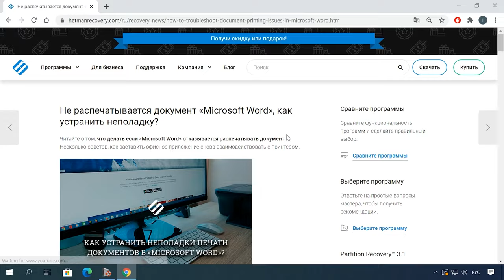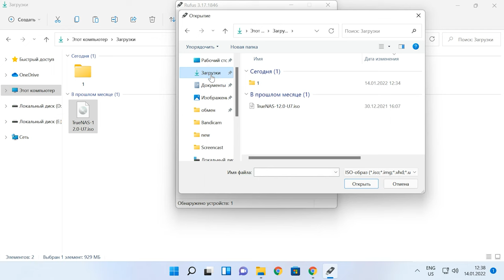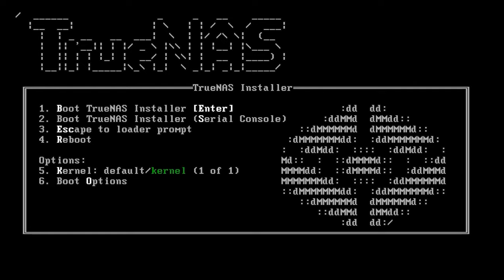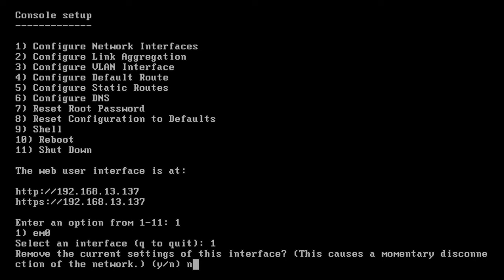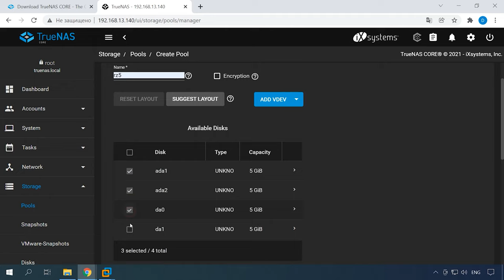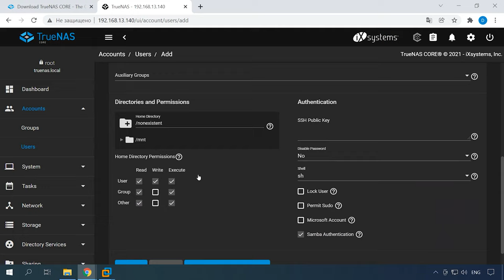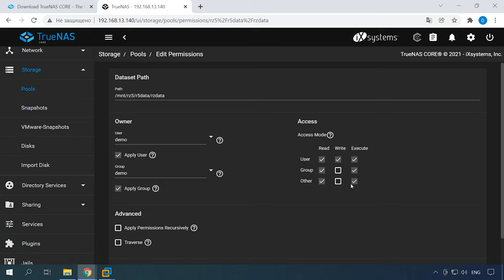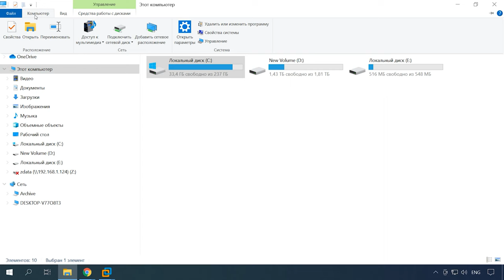Как установить и настроить TrueNAS Core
⭐⭐⭐⭐⭐ Смотрите как установить и настроить операционную систему TrueNAS core. Как сделать из обычного ПК, NAS хранилище на операционной системе TrueNAS.
TrueNAS CORE (ранее известный как FreeNAS) — это бесплатная операционная система для хранения данных, с открытым исходным кодом, которая дает возможность создать собственный сервер для хранения данных без затрат на программное обеспечение.
C помощью TrueNAS можно сделать из обычного ПК, сетевое хранилище с полным функционалом NAS устройства, современной файловой системой ZFS и различными плагинами.
Файловая система ZFS – для большинства пользователей является одной из фаворитов для серверов NAS, так как она предназначена для обеспечения максимально возможной целостности данных, а также отличной производительности и эффективности. Она предоставляет сжатие и дедупликация в реальном времени, что значительно экономит место на дисках.
Далее в видео мы рассмотрим процесс установки TrueNAS и базовую, начальную настройку сетевого устройства.

Содержание:
00:00 - Вступление
01:46 - Минимальные требования для утснаовки TrueNAS
02:14 - Как создать загрузочную флешку с TrueNAS
03:00 - Как установить ОС TrueNAS
04:52 - Как подключится к NAS серверу
06:34 - Как создать пул с RAID-z
08:37 - Как добавить нового пользователя
09:04 - Как настроить SMB подключение
11:42 - Заключение

TrueNAS довольно интересное решение в плане организации собственного сетевого хранилища без лишних затрат. Собрав его, к примеру, на старом ПК вы получите сетевое хранилище с новой файловой системой ZFS и набором функций NAS.

Другие видео